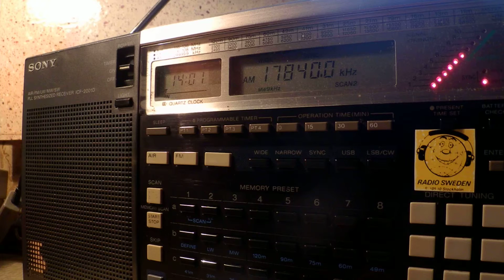11 12 2014 Radio Romania International in Romanian to WeEu 1400 on 15170, 17840 Galbeni